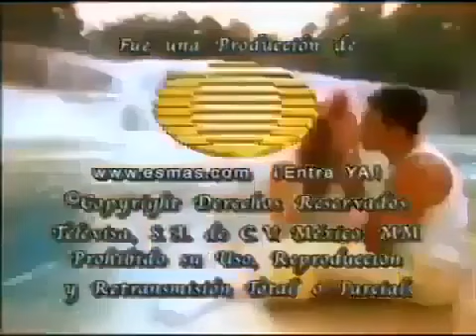Abrázame Muy Fuerte (2000) - Salida